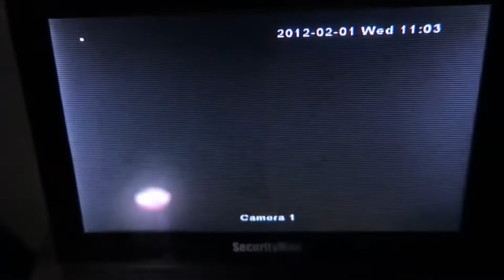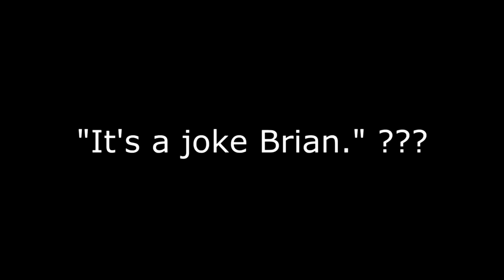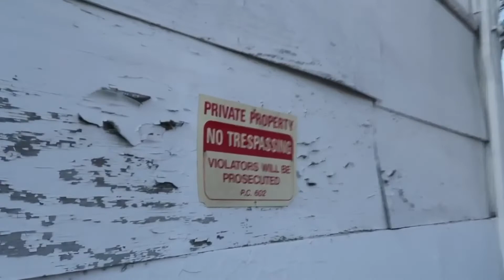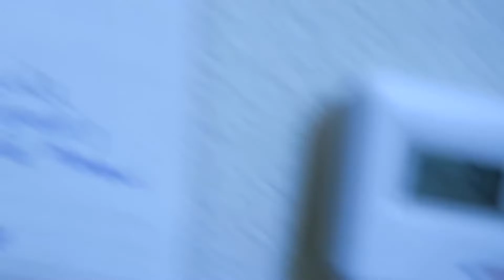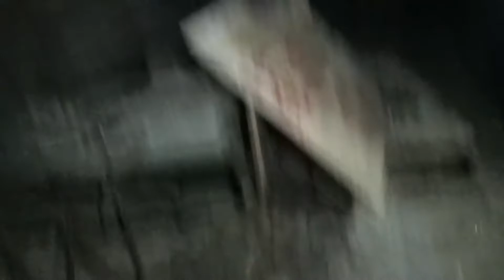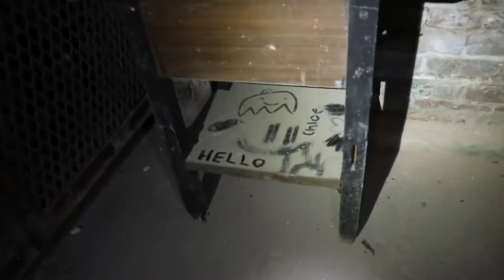Scary Ghost Sightings Caught On Camera By YouTubers!